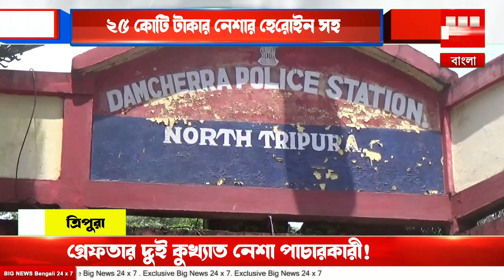২৫ কোটি টাকার নে*শা*র হে*রো*ই*ন সহ গ্রে*ফ*তা*র দুই কুখ্যাত নে*শা পাচারকারী!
২৫ কোটি টাকার নে*শা*র হে*রো*ই*ন সহ গ্রে*ফ*তা*র দুই কুখ্যাত নে*শা পাচারকারী!